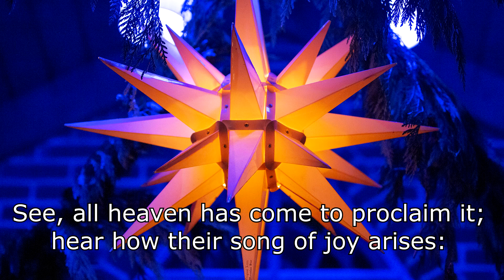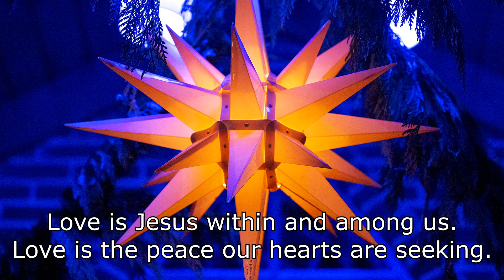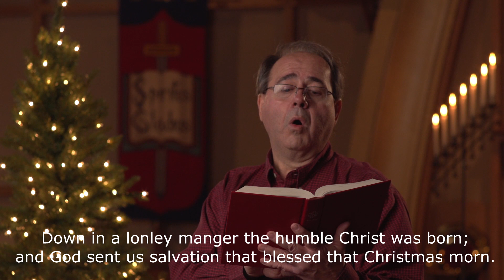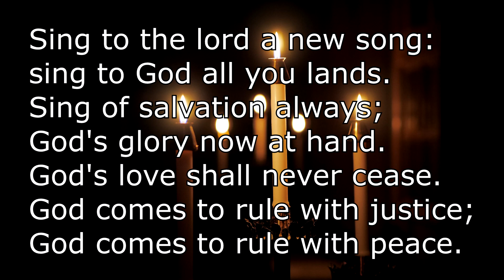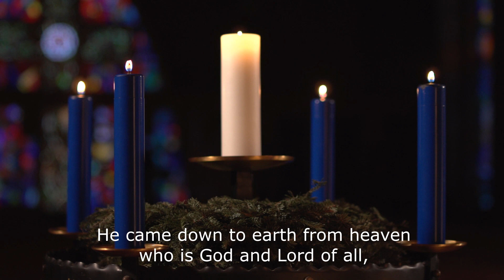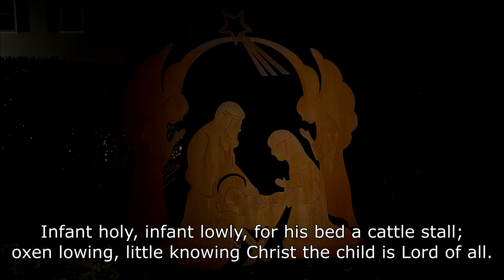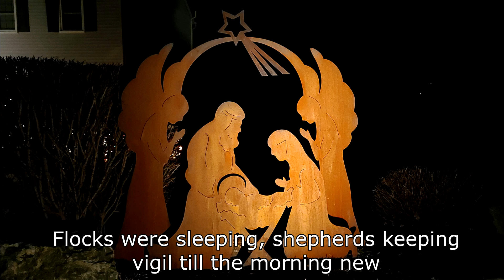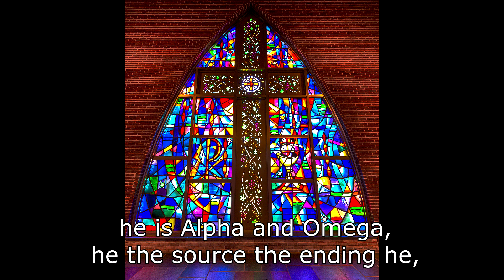12.27.2020 Lessons and Carols 2020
St Pauls Lesson and Carols for 1st Sunday of Christmas